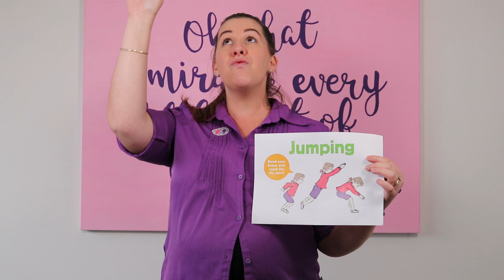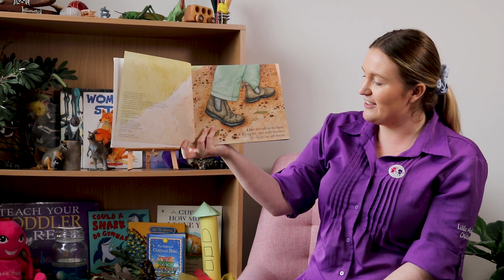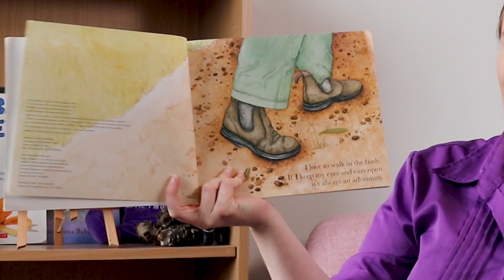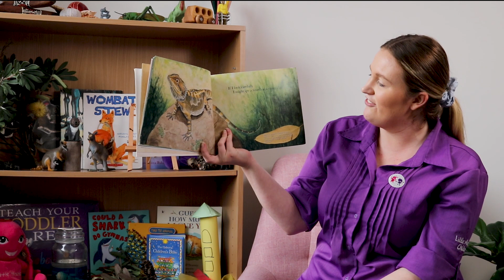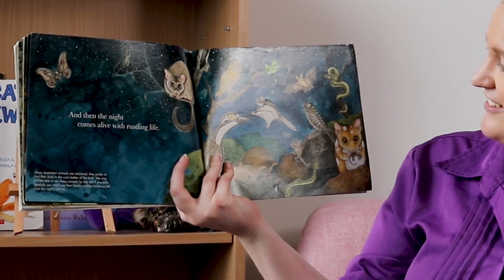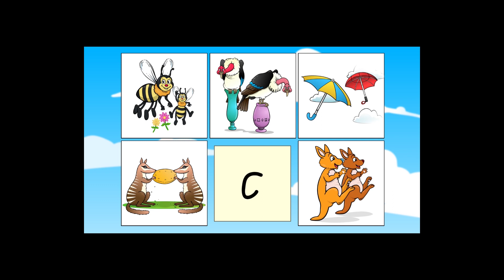Hometime with Robbie and Susie - Australian Animals - Kangaroos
Today we are wrapping up Australian Animals week by exploring Kangaroos!
Have you ever seen a Kangaroo before? They use their tail to jump REALLY high.
Come along today and learn about Kangaroos.